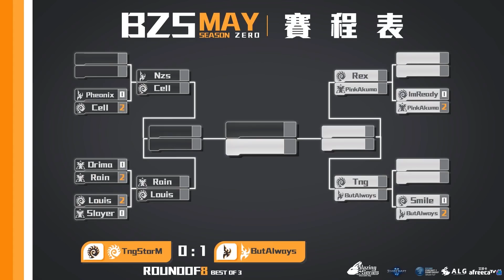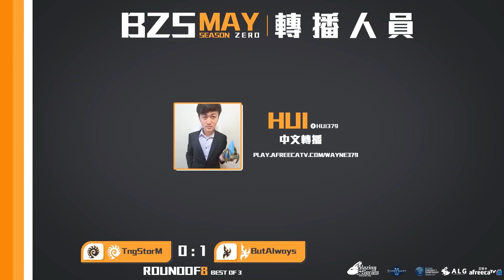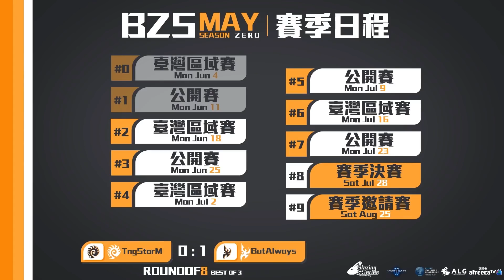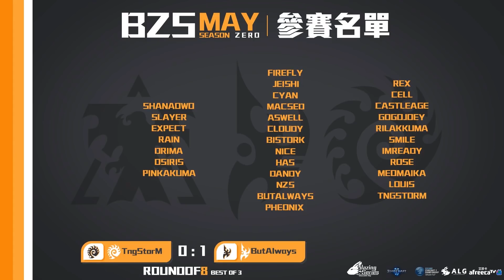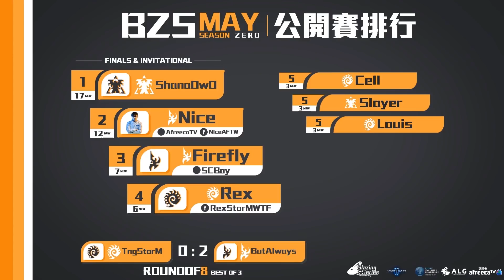Blazing Series : May(熾熱青春) 臺灣區域賽 #2 Tng(Z) V.S ButAlways (P) (02)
中文轉播：Hui
製作單位：Azure Leveret Gaming Studio(藍兔電子競技工作室)